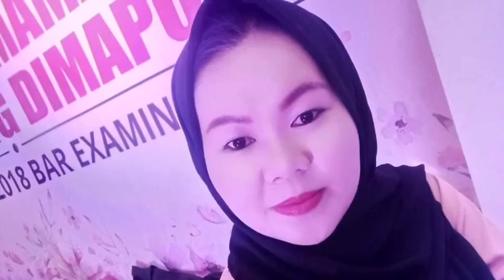NEW MARANAO SONG MANGUDA SA DIDAGN